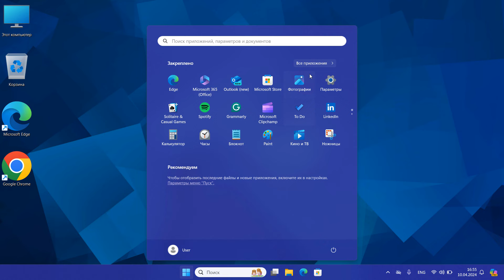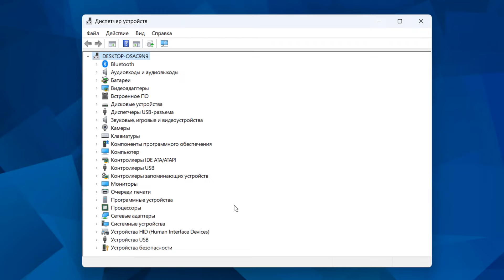Не работает прокрутка колесом мыши в меню Пуск Windows 11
Прокрутка с помощью колеса мыши не работает в меню Пуск в Windows 11.

Пуск — Параметры — Bluetooth и устройства — Мышь.
Прокручивать неактивные окна при наведении на них  — Вкл.